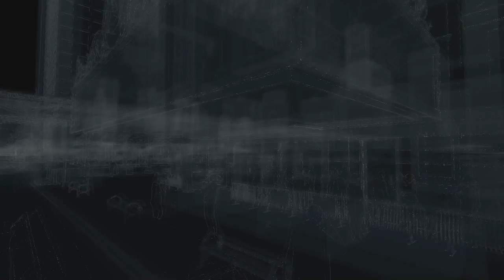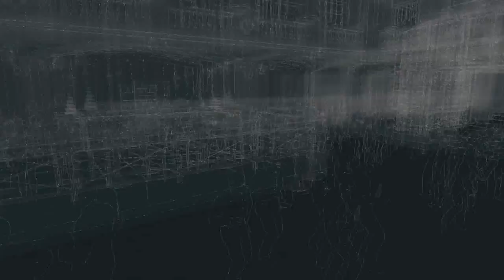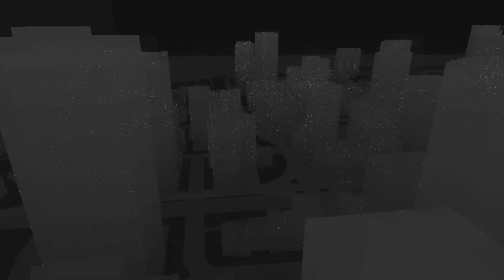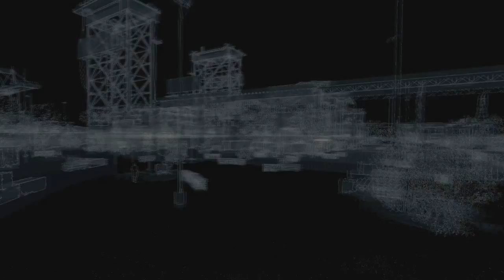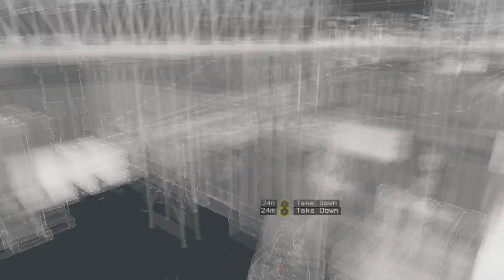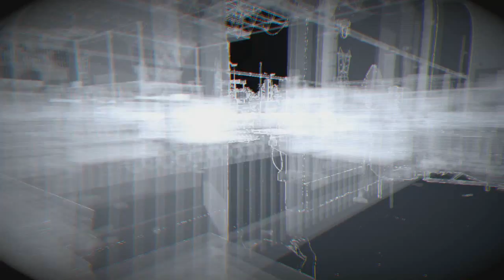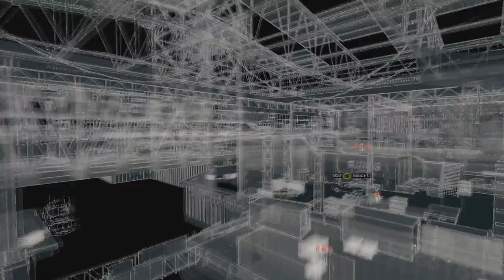Techological Crisis (Watch Dogs) || Part 49 || Brother and Sister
Watch Dogs (stylized as WATCH_DOGS) is an open world action-adventure third-person shooter video game developed and published by Ubisoft. It was released worldwide on 27 May 2014 for Microsoft Windows, PlayStation 3, PlayStation 4, Xbox 360 and Xbox One, while a Wii U version was released in November 2014. Set within a fictionalized version of Chicago, Illinois, the single-player story follows a hacker and his efforts to seek revenge after the killing of his niece. The open world design lets players freely roam Chicago, which includes the urban city, suburbs, open countryside, and the run-down neighborhoods that surround downtown.